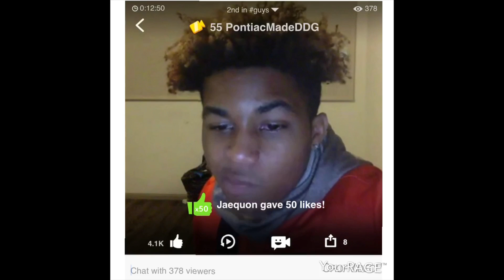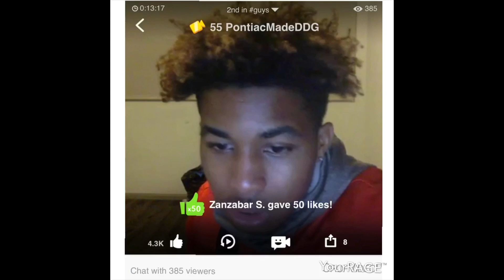DDG Speaks On Him & SoLLUMINATI 1v1